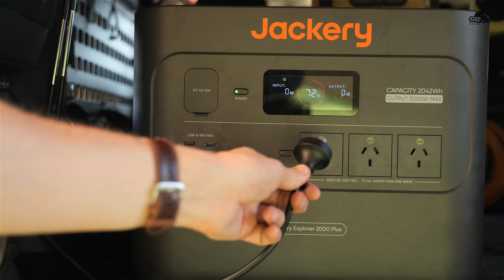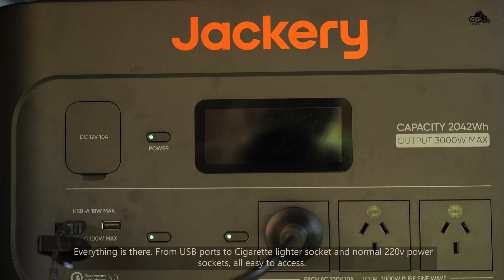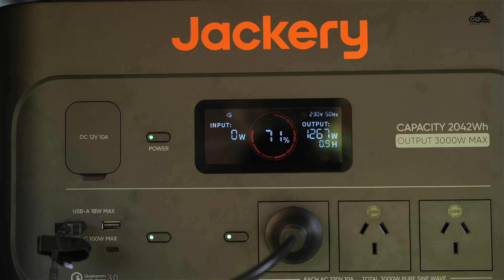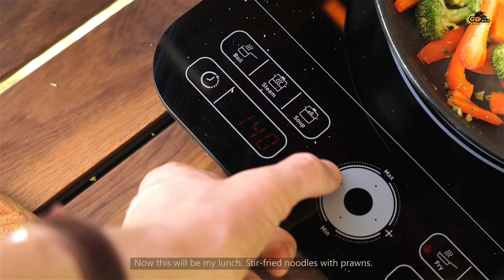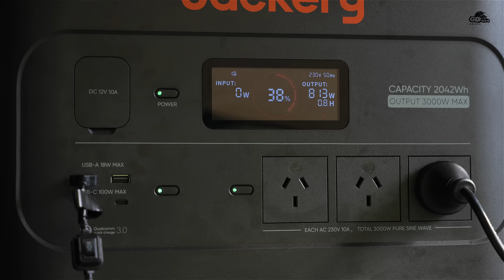COSY SOLO Camping setup in the RAIN [ ASMR ]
Solo Relaxing camping trip to my favourite spot in Maleny, Queensland / Australia.
Starting the day with alot of rain, the sun comes out to warm us up in the afternoon.

Our first camping trip in 2024. Happy New Year Everyone!

Sounds of Camping Episode 73 is here and I hope you enjoy it!

🔋 Jackery SG2000Plus is a must-have for camping, this trip is powered by:  @JackeryGlobal @JackeryAU2012

Jump on Jackery website and check out their deals.

Our 4x4:
Jeep Wrangler JK 2 Door
37 Inch tyres
3 Inch lift

Unintentional ASMR
anxiety relief
comfort
sleep therapy
silent video
캠핑
갬성캠핑
キャンプ